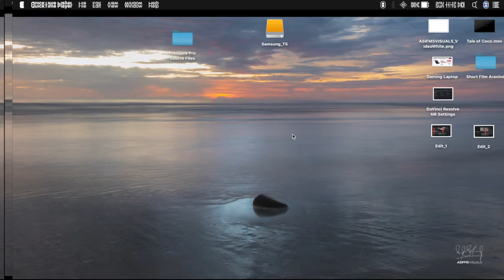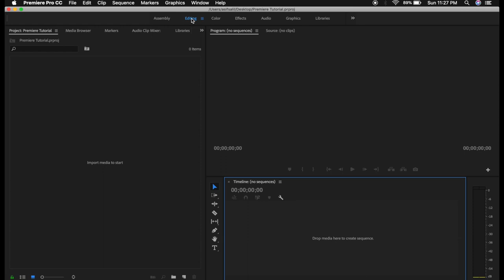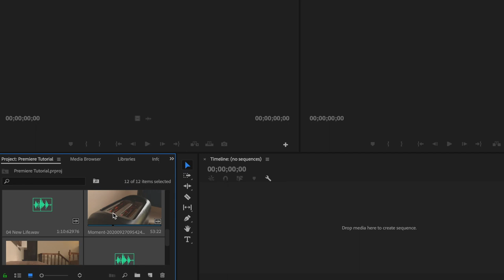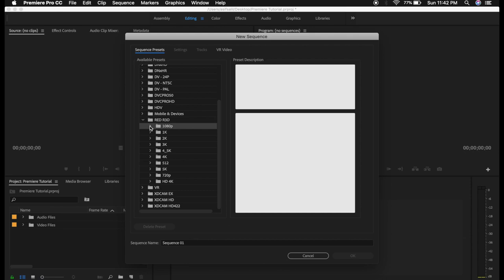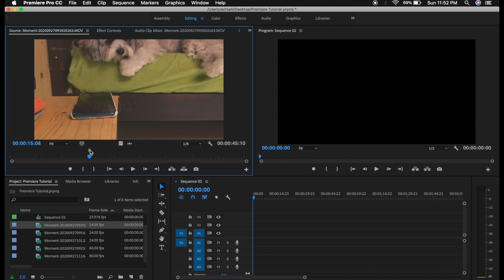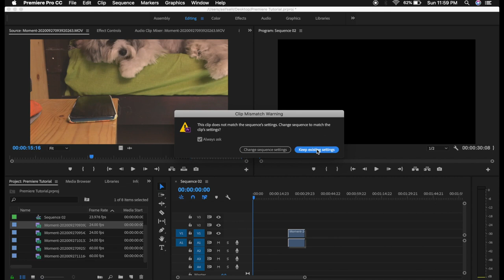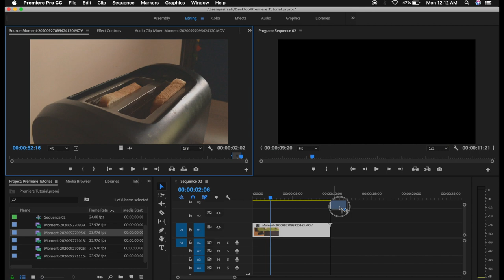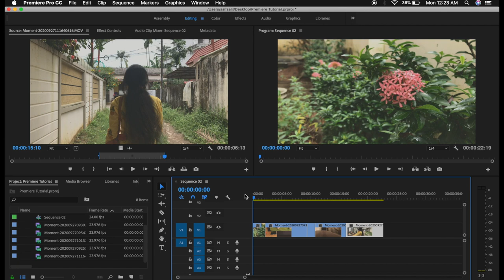PREMIERE PRO Malayalam Tutorial Ep#1 - INTERFACE AND BASIC EDITING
Timecode for Reference:

00:00 - 01:26 - Intro
01:27 - 01:47 - Tutorial Starts
01:48 - 03:35 - Create Project Screen
03:36 - 09:18 - Premiere Pro Interface Description
09:19 - 14:05 - Importing files into Premiere Pro
14:06 - 16:37 - Grouping files into Bin
16:38 - 18:34 - Creating a new Sequence
18:35 - 20:58 - Basics of Resolution and Frame Rates
20:59 - 22:56 - Mistakes while creating a New Sequence
22:57 - 24:33 - Introduction to the Editing Timeline
24:34 - 24:57 - View Clips and Marking In/Out points
24:58 - 31:14 - Basics of Source Tab, Introduction to Marker, In/Out Points
31:15 - 38:25 - Dropping Clips into Timeline
38:26 - 40:39 - Practice Import Process with Few more Clips
40:40 - 44:42 - Snap Tool for Timeline
44:43 - 45:09 - Playback of Finished Clip
45:10 - 46:34 - Summary and Outro